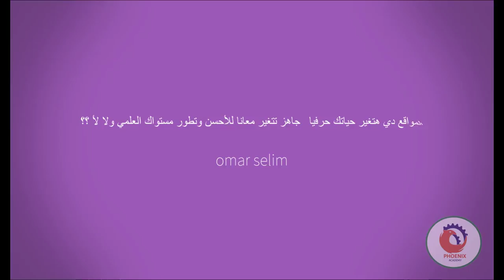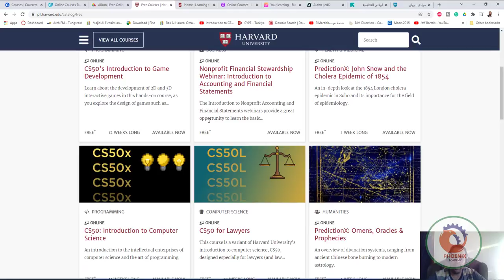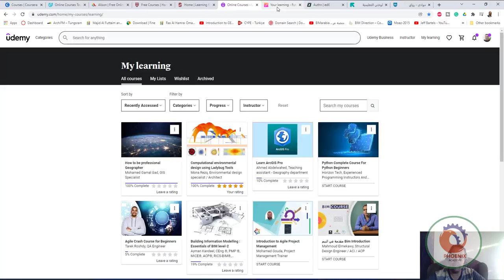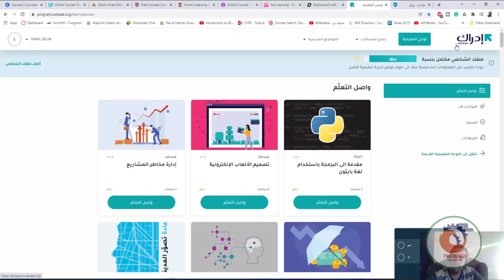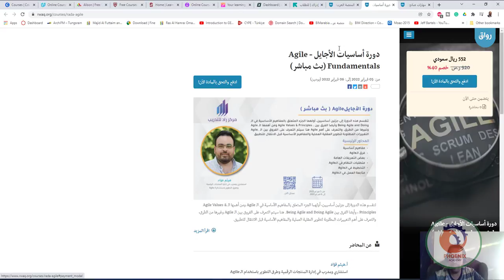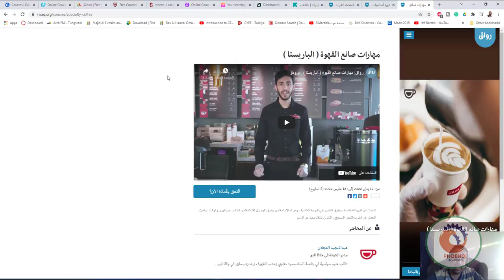المواقع دي هتغير حياتك حرفيا جاهز تتغير معانا للأحسن وتطور مستواك العلمي ولا لأ ؟؟